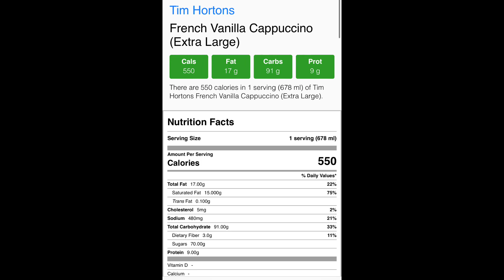What I order after losing 150lbs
Then Vs Now Tim’s Order